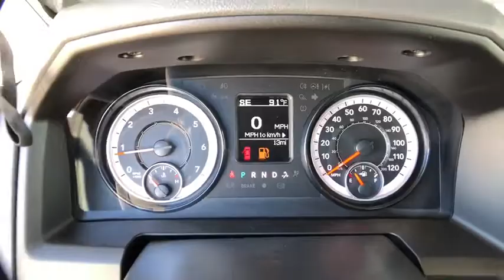2019 Ram 1500 Classic Boulder, Longmont, Broomfield, Louisville, Denver, CO 15669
Granite Crystal Metallic Clearcoat New 2019 Ram 1500 Classic available in Boulder, Colorado at Valley Dodge. Servicing the Longmont, Broomfield, Louisville, Denver, CO area.
2019 Ram 1500 Classic Express - Stock#: 15669 - VIN#: 1C6RR7FT3KS531456

Boulder Dodge
2100 30th St

GVWR: 6 900 LBS,3.92 REAR AXLE RATIO,REMOTE KEYLESS ENTRY W/ALL-SECURE,RADIO: UCONNECT 3 W/5 DISPLAY -inc: 5.0 Touchscreen Display Overhead Console Rear View Day/Night Mirror GPS Antenna Input Temperature & Compass Gauge Integrated Voice Command w/Bluetooth SiriusXM Satellite Radio For More Info Call No Satellite Coverage w/AK/HI/PR/VI/GU 1-Year SiriusXM Radio Service,DIESEL GRAY/BLACK CLOTH 40/20/40 BENCH SEAT -inc: Manual Adjust Seats Rear Folding Seat,BLACK SEATS,MANUFACTURER'S STATEMENT OF ORIGIN,WHEELS: 20 X 8 SEMI-GLOSS BLACK ALUMINUM,ENGINE: 5.7L V8 HEMI MDS VVT,EXPRESS VALUE PACKAGE -inc: Remote Keyless Entry w/All-Secure Radio: Uconnect 3 w/5 Display 5.0 Touchscreen Display Overhead Console Rear View Day/Night Mirror GPS Antenna Input Temperature & Compass Gauge Integrated Voice Command w/Bluetooth SiriusXM Satellite Radio For More Info Call No Satellite Coverage w/AK/HI/PR/VI/GU 1-Year SiriusXM Radio Service Wheels: 20 x 8 Aluminum Chrome Clad Tires: P275/60R20 BSW AS Full Size Temporary Use Spare Tire Rear Floor Mats Front Floor Mats,SIRIUSXM SATELLITE RADIO -inc: For More Info Call No Satellite Coverage w/AK/HI/PR/VI/GU 1-Year SiriusXM Radio Service,TIRES: P275/60R20 BSW AS,QUICK ORDER PACKAGE 27J EXPRESS -inc: Engine: 5.7L V8 HEMI MDS VVT Transmission: 8-Speed Automatic (8HP70) Front Fog Lamps Ram 1500 Express Body Color Grille Body Color Rear Bumper w/Step Pads Rear Floor Mats Body Color Front Fascia Front Floor Mats GVWR: 6 900 lbs,TRANSMISSION: 8-SPEED AUTOMATIC (8HP70),ADD CLASS IV RECEIVER HITCH,EXPRESS BLACK ACCENT PACKAGE -inc: Black RAM Head Tailgate Badge Body Color Grille w/Black RAM's Head Black Headlamp Bezels 4x4 Flat Black Badge Tires: P275/60R20 BSW AS Black Exterior Truck Badging Full Size Temporary Use Spare Tire Semi-Gloss Black Hub Wheels: 20 x 8 Semi-Gloss Black Aluminum,ANTI-SPIN DIFFERENTIAL REAR AXLE,GRANITE CRYSTAL METALLIC CLEARCOAT,Four Wheel Drive,Power Steering,ABS,4-Wheel Disc Brakes,Brake Assist,Aluminum Wheels,Tires - Front All-Season,Tires - Rear All-Season,Conventional Spare Tire,Power Mirror(s),Heated Mirrors,Intermittent Wipers,Variable Speed Intermittent Wipers,Privacy Glass,Power Door Locks,Automatic Headlights,AM/FM Stereo,Auxiliary Audio Input,MP3 Player,Rear Bench Seat,Adjustable Steering Wheel,Power Windows,Cruise Control,A/C,Vinyl Seats,Split Bench Seat,Auto-Dimming Rearview Mirror,Engine Immobilizer,Traction Control,Stability Control,Front Side Air Bag,Tire Pressure Monitor,Driver Air Bag,Passenger Air Bag,Passenger Air Bag Sensor,Front Head Air Bag,Rear Head Air Bag,Child Safety Locks,Back-Up Camera